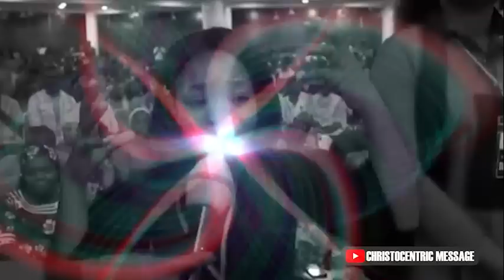DECLARE AND DECREE MULTIPLICATION AND OPEN HEAVEN INTO YOUR LIFE - APOSTLE JOSHUA SELMAN